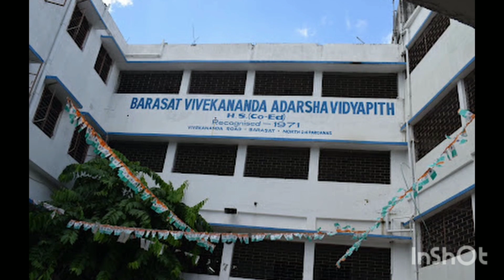“গুরু ব্রহ্মা, গুরু বিষ্ণু, গুরু দেব মহেশ্বরগুরু সাক্ষাৎ পরোমব্রহ্মতস্মৈ শ্রী গুরুবে নমঃ”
“গুরু ব্রহ্মা, গুরু বিষ্ণু, গুরু দেব মহেশ্বর
গুরু সাক্ষাৎ পরোমব্রহ্ম
তস্মৈ শ্রী গুরুবে নমঃ”

আজ ৫ই সেপ্টেম্বর ২০২৩ শিক্ষক দিবস উপলক্ষে আয়োজিত এই মহতী অনুষ্ঠানে উপস্থিত আমার শ্রদ্ধেয় শিক্ষক-শিক্ষিকা ও শিক্ষাকর্মীবৃন্দ, মা- বাবা, সভাপতি মহাশয় ও অথিতিবৃন্দ সকলকে শ্রদ্ধাপূর্বক প্রনাম জানাই; এছাড়া আমার স্নেহের সহপাঠী, ভাই-বোন ও বয়োজ্যেষ্ঠ দাদা-দিদি এবং আমার আপনজন যাহাদের কাছ থেকে আমি কোনো না কোনো সময় সুশিক্ষা গ্রহণ করেছি তাদের সকলকে আন্তরিকভাবে ভালোবাসা ও শুভেচ্ছা জানিয়ে শিক্ষক দিবস উপলক্ষে দু-একটি কথা উপস্থাপন করছি।